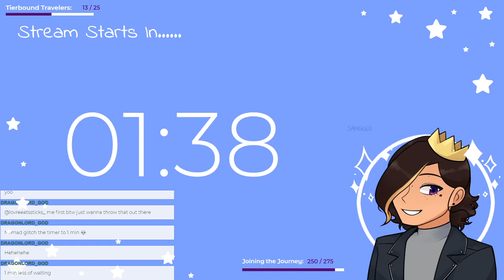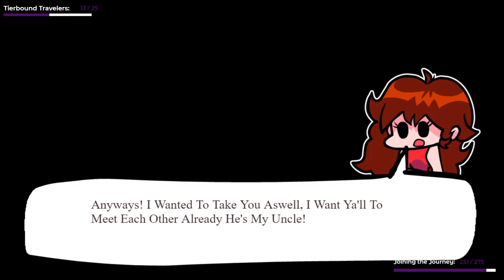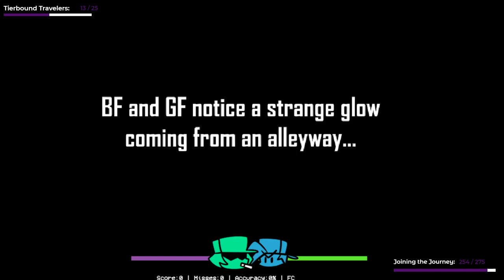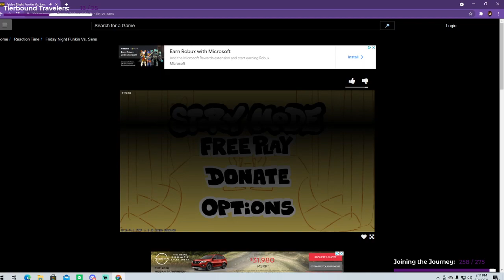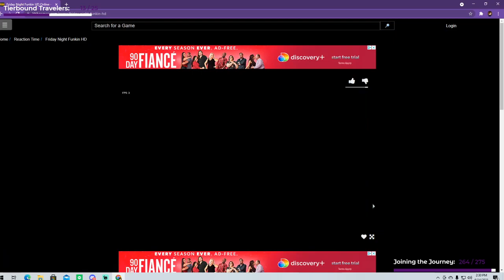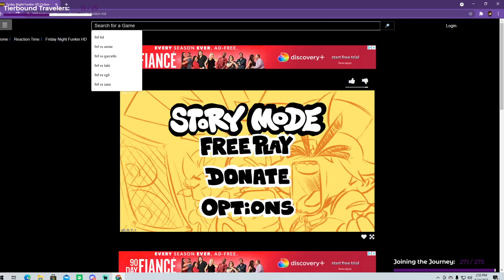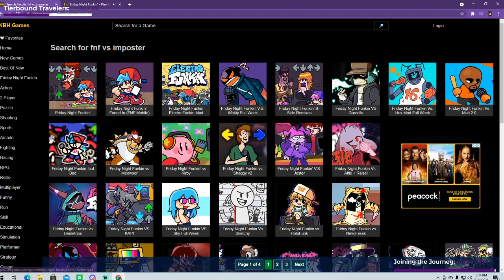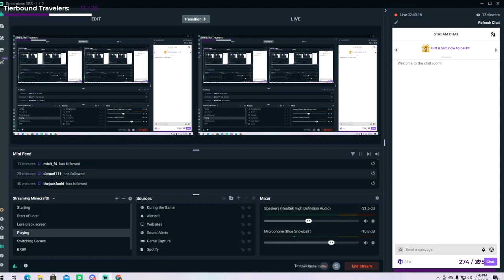Nomad's Got An Addiction....And It's To Friday Night Funkin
Hey, you guys seem to like this game and we already know I have WAY to much fun playing it, so I see this as an absolute win -- Watch live